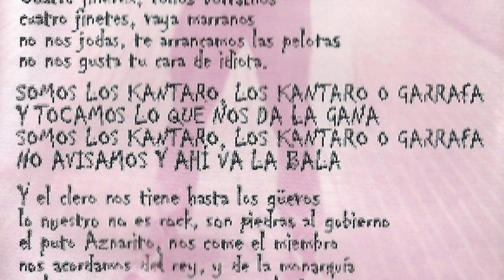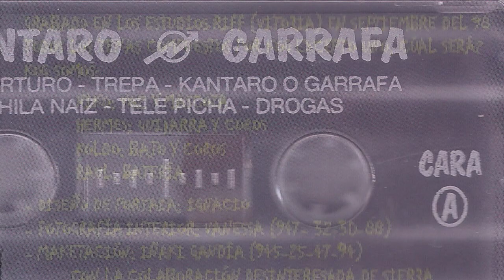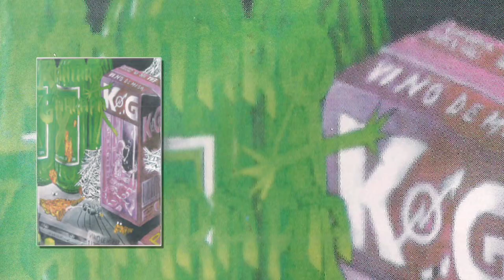KANTARO O GARRAFA - Kantaro o garrafa